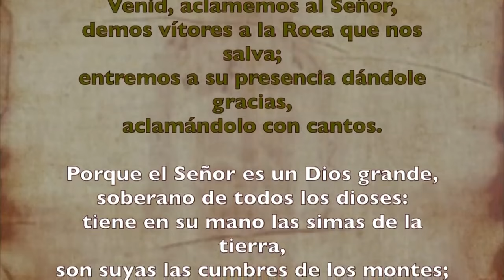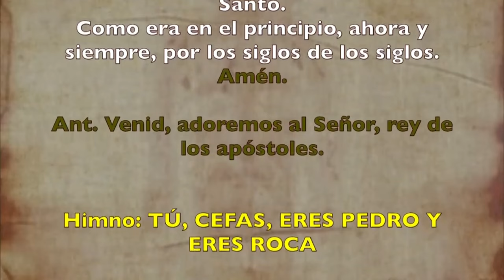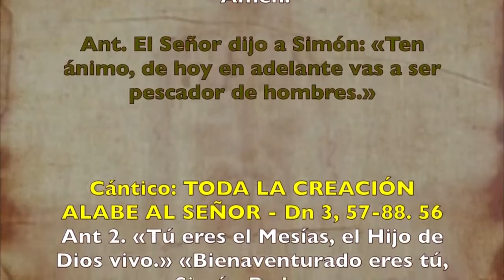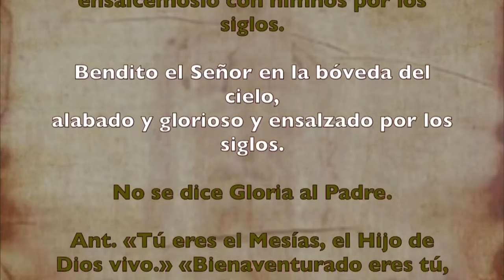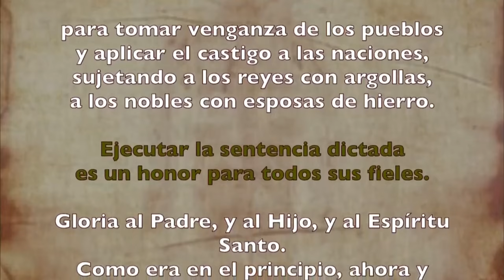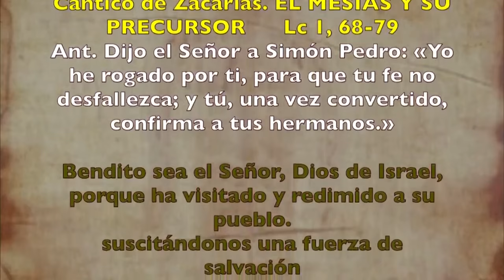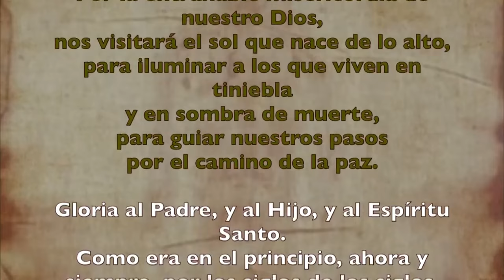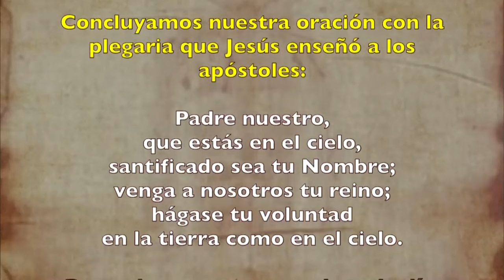Oración de la mañana (Laudes) JUEVES 22 DE FEBRERO I LA CÁTEDRA DE SAN PEDRO, APÓSTOL. (FIESTA)